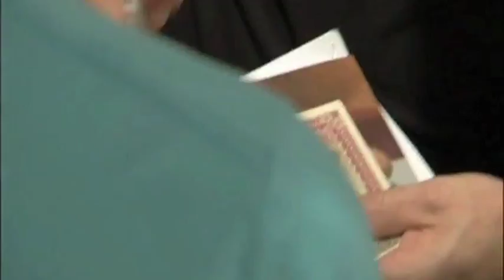Mr. Brainwash/ Shepard Fairey - What is art?